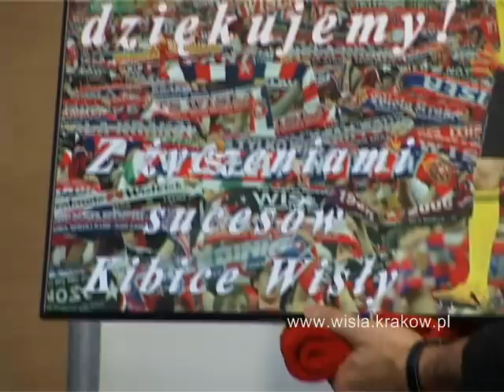Pożegnanie Mariusza Pawełka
W piątek odbyło się oficjalne pożegnanie Mariusza Pawełka. Choć były bramkarz Wisły to twardy chłop, to nie krył wzruszenia żegnając się po pięciu latach z Białą Gwiazdą.